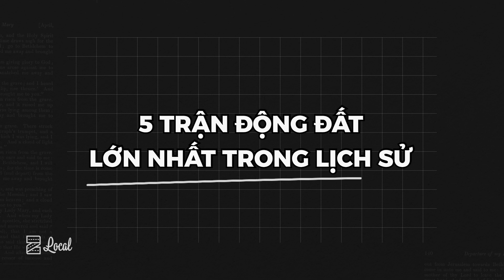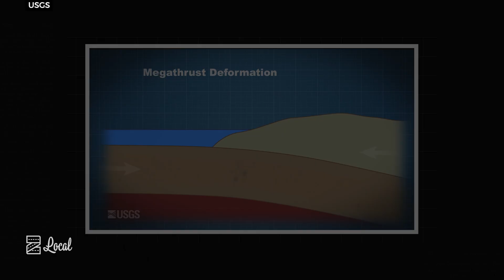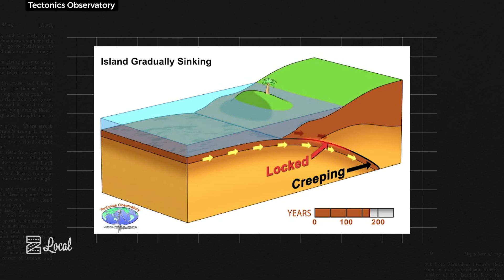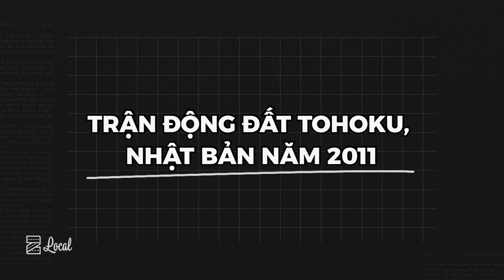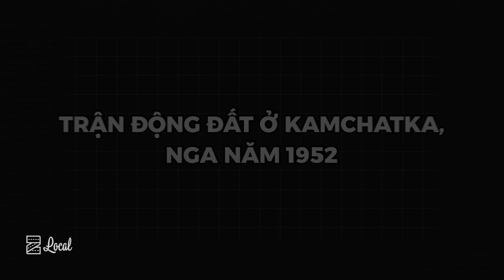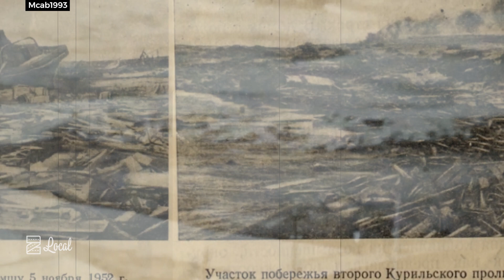5 trận động đất lớn nhất trong lịch sử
Thảm họa đã gây ra hơn 50.000 người thiệt mạng, khoảng 164.000 tòa nhà bị đổ sụp hoặc hư hỏng nặng, đẩy người dân vào tình cảnh mất nhà ở.